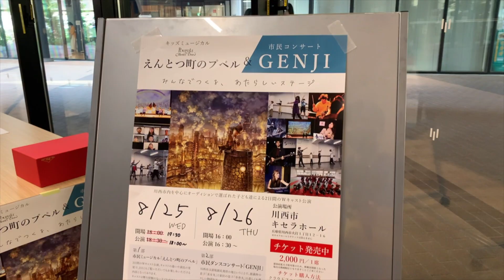キッズミュージカルとGENJIステージ/川西市商工会青年部kawanishiAKTV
２０２１年８月２５日、２６日に開催されました「キッズミュージカル&GENJIステージダンスコンサート」のイベント警備を青年部が担当しました。その時の映像です。

※警備を担当させていただいたのは、このイベントを企画した実行委員長が青年部OGであり実行委員会に現役青年部員が在籍しているため、有志で募ったものであり、青年部事業として企画・運営したものではありません。

撮影
神野仁志/クレハ綿業
渡辺敦子/design まるさんかくしかく
柴田雄也/OFA